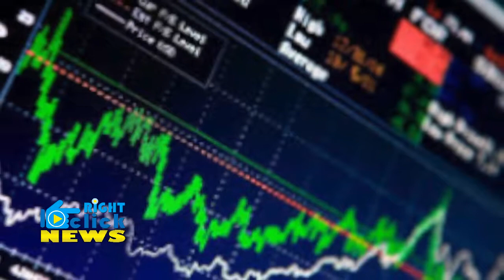अब इस काम में आधार हुआ जरूरी, 31 December तक देना ही होगा आधार कार्ड !!